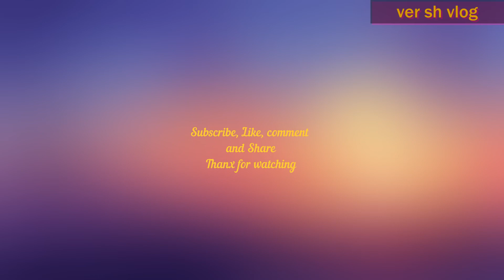My First (asmr) video eating lots of cheese, Noodles, Cheetos, Cheese 🧀 Garlic Bread 🍞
ASMR: VER SH CHEESE NODDLES,CHEESE GARLIC BREAD, CHEETOS(NO TALKING)EATING SOUND. FAST FOOD EATING SHOW.IIVER SH VLOG ASMR

xoxo